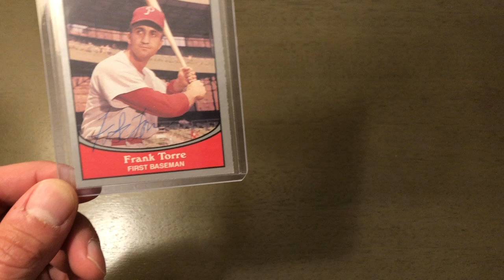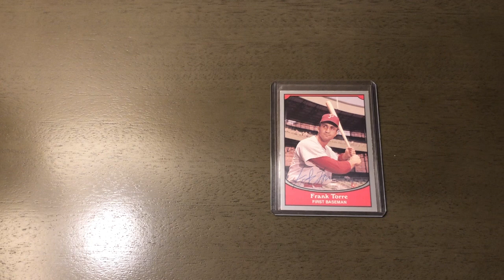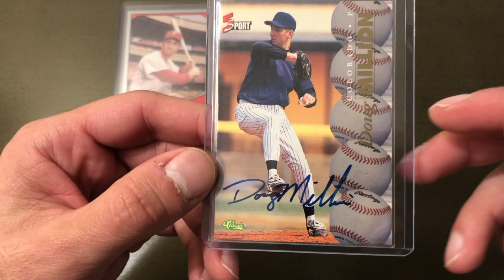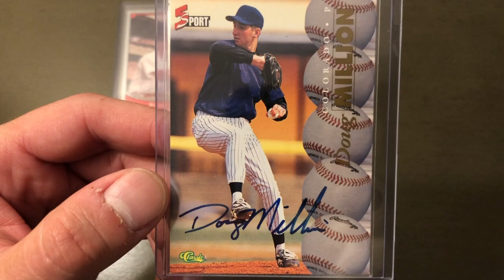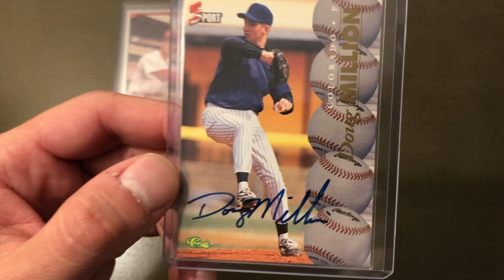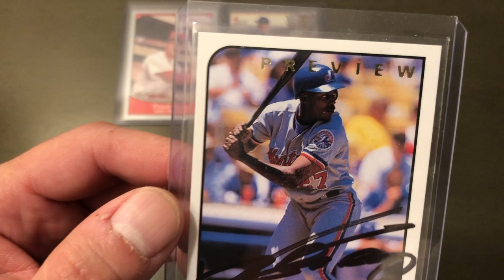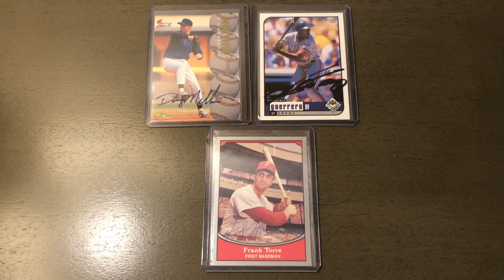TTM Thursday 18! Frank Torre, Vladimir Guerrero and Doug Million. Free Autographs I got in the mail!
In this series I will be sending cards though the mail to former and current players in hopes that they sign the cards I send!